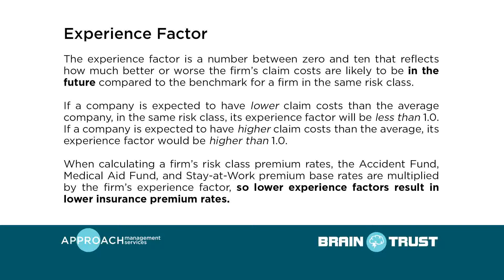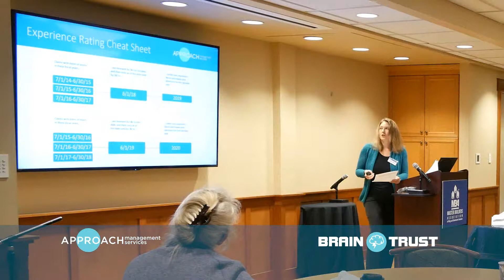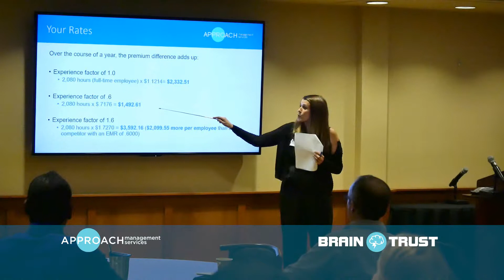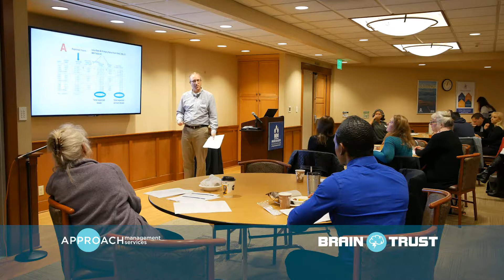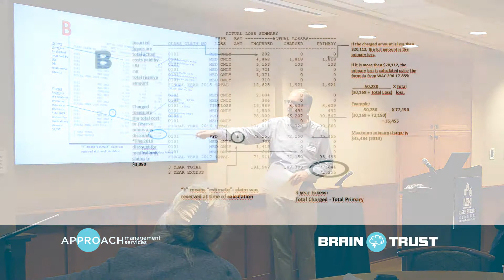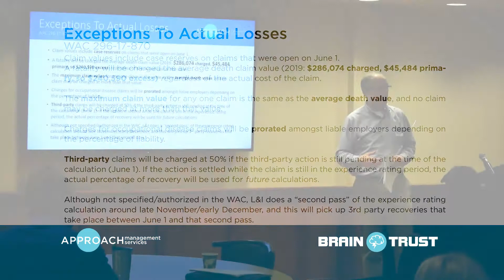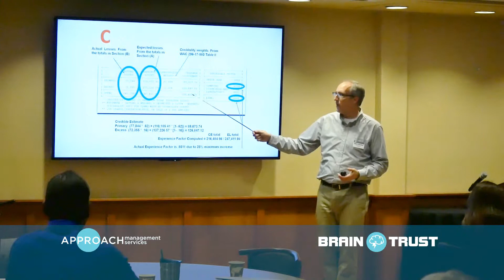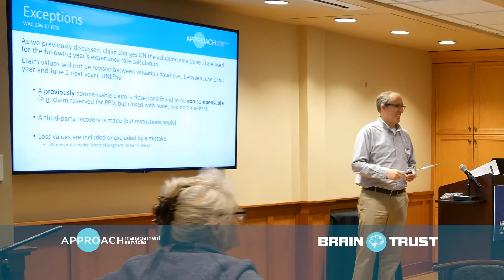Brain Trust 10 25 Bellevue Sequence 02 2